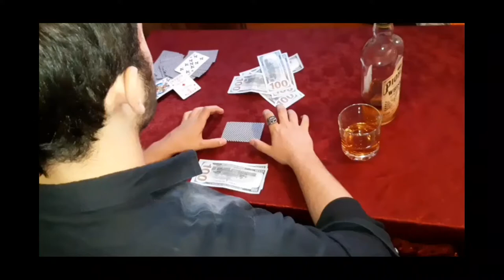Diplomlu qumarbaz ( qısametrajli film trailer )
Abunə olun yeni videolardan xəbəriniz olsun .
"Diplomlu qumarbaz" tezliklə yayınlanacaq

Azərbaycan
Türkiyə
qardaş
2020
statuslar
sevgi statusu
yeni videolar
2020 statuslar
whatsapp statusları
qızlargramm
həyat
qəmli videolar
yarımçıq
xatirələr
mənalı sözlər
sonsuz sevgi
green screen
montaj
videocamera
klip
bizimkilər
mahnılar
türk mahnıları
insanlar
evdəqal
qısametrajlı
Azərbaycan
eşq
sözlər
thug life
həyatdakı hadisələr
trendlər
trend
aktyor
filmlər
kinokomediya
yeni
musiqilər
izlənmə rekoru
qalmaqal
gündəm xəbər
xəbərlər
vine
videoçarx
zarafat
bizi izlə
xəzər
cəbhə
əsgər
teatr
kinoteatr
kamera arxası
serial
space
arb
uşaqlar
əhali
2000
2020
2016
2017
carona virus
həkimlər
əyləncə
qırmızı
pərdə
production
telefonlar
kompyuter
sosial şəbəkə
radio fm
bakı
gecələr
gülümsə
sevgilim
keçmişlər
sizin
göndərdiyiniz
yeniliklər
xalq artisti
əməkdar artist
takip et
səhnə
televizor
xəzər tv
atv
ictimai tv
mədəniyyət
lider tv
aztv
idman azərbaycan
ağ
qara
çəkiliş
reklam
direct
sen çal kapımı
niyə?
köhnələr
Bakı
Sumqayıt
Mingəçevir
Yevlax
Abşeron
Oğuz
Xızı
Lökbatan
studiya
enerji
Dunya
Qeribe
Heyat
Foto
2020status
Azerbaycan
Olke
Seir
Senet
Incesenet
Medeniyyet
Xatire
Memuar
Kitab
Heyat
Rap
Azadliq
Azrap
Hüseyn Dərya
Reper
Aslixan
BadClaus
Epi
Noton
Mehdi Sadiq
Oliqarx
Söz-söhbət
Söhbət
Stand up baku
Gənclər
Gənclər fondu
Kitab evi
Kitabxana
Jurnal
Yaşıl
Başkan
Başçı
Vur komandir
İşçilər
Xalq
polis
din
azərbaycanlılar
maşınlar
populyar
məhşur
fenomen
meyxana
meyxanaçı
rəşad dağlı
pərviz bülbülə
orxan lökbatanlı
ekskuluziv
davalar
kino
millət
xalq
Ağdam
Göyçay
Şəki
Şamaxı
Lənkəran
Masallı
Bərdə
Tovuz
Sosial deney
küçə döyüşü
enes batur
kafalar
deli mi ne?
actor
vlog
çok sevdim yalan oldu
bass mahnılar
oğlanlar
rejissorlar
pubg Azərbaycan
tiktok videoları izlədim
kəşfet
kanal
komediya
parodiya
komedixana
ən baxımlı
idmançı
mahnılar
müzik
söhbət
fərda xudaverdiyev
ənvər abbasov
Gəncə
uşaqlar
gözəl
çukur
söz dizi
imtahan
sınaq
netd müzik
deyişme
tələbə
qısa
film
azərbaycan

Vefa Serifova